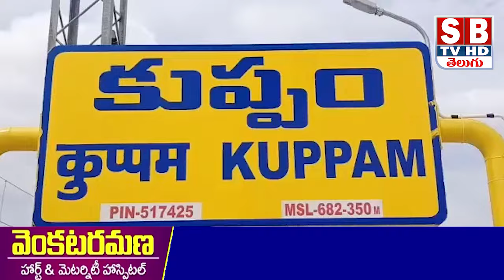తెలుగుదేశం పార్టీ తీర్థం పుచ్చుకున్న వైఎస్ఆర్ పార్టీ వైస్ఎంపీపీ.. ఎస్సీ సెల్ ప్రెసిడెంట్ సుబ్రమణ్యం